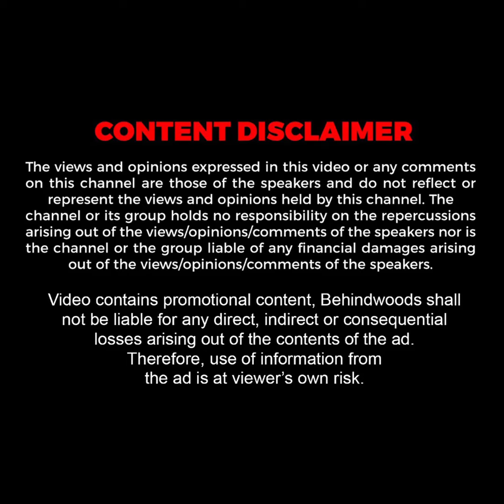"5 ஆயிரம் தந்தா ஏன் வாங்க மாட்டுறாங்க" புது கடையை சூழ்ந்த திருநங்கைகள்..40,000 கேட்டு அடாவடி வசூலா?